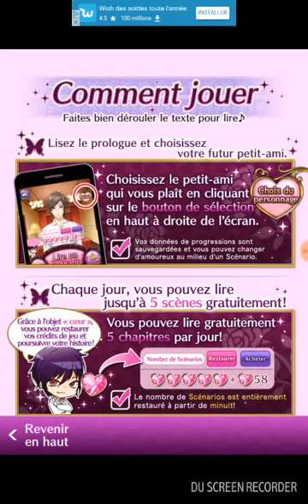Ma première video :un garçon (nerveux)^_^